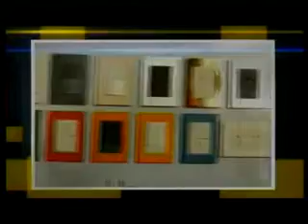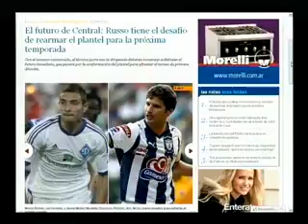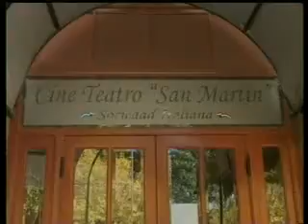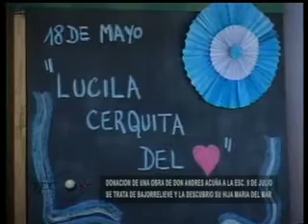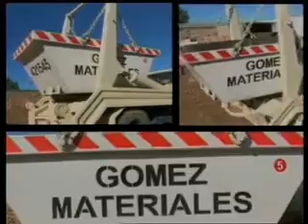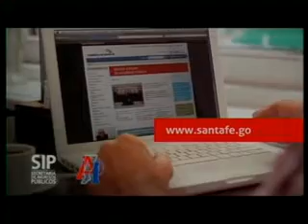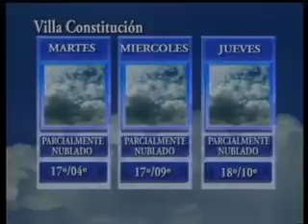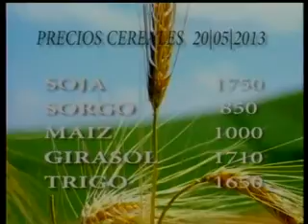TDC NOTICIAS B